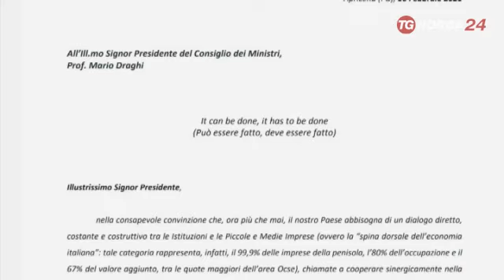Apricena, dal settore lapideo un Sos a Draghi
‘Sos’ al premier Draghi da un’importante azienda del settore marmifero di Apricena. Il comparto, di cui la Puglia è tra i leader, ha bisogno di interventi di sostegno per competere sui mercati internazionali